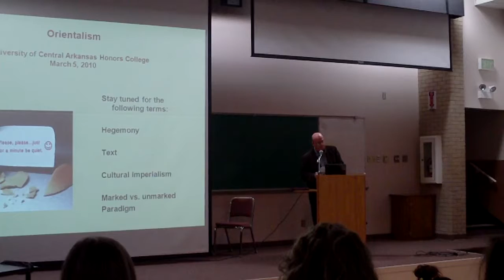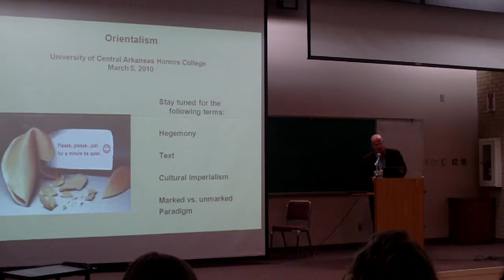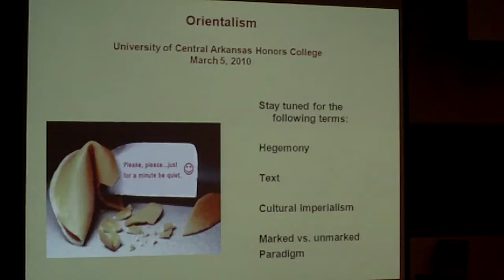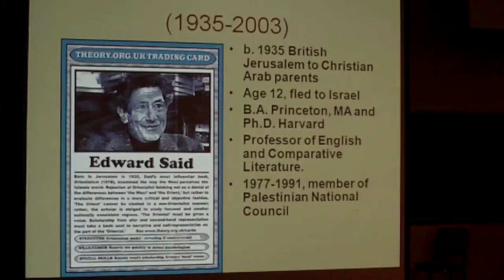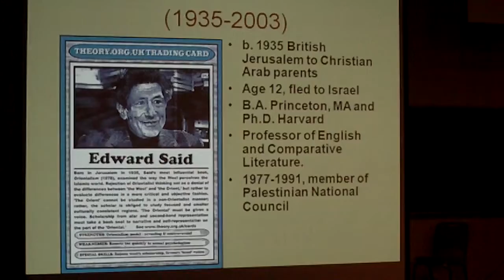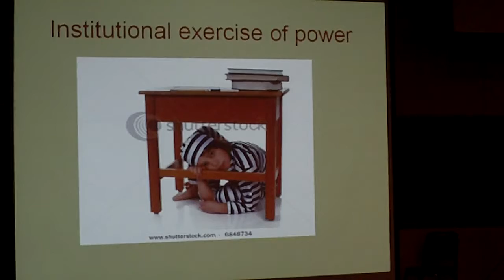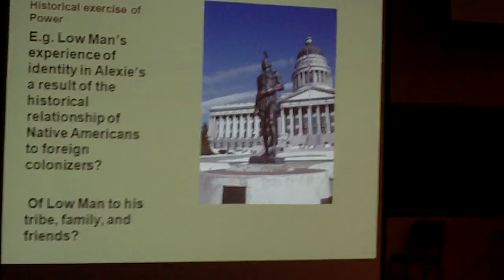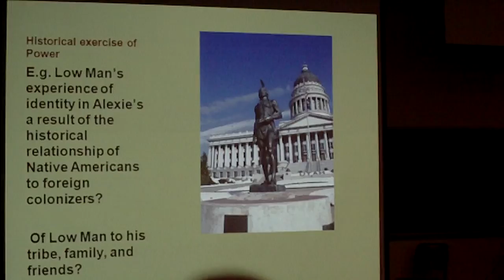Adam Explains Orientalism